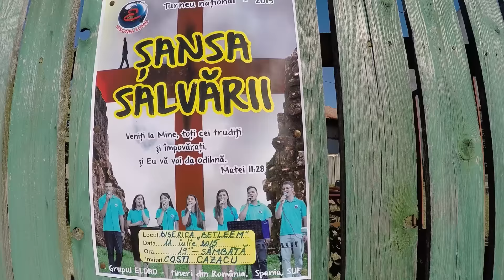Misiunea Eldad Turneu 2015/ Proiect India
cateva imagini cu Turneul 2015
Proiect Misionar India